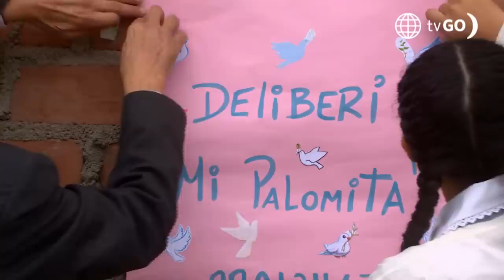Al Fondo hay Sitio 9: ¿Charito y Koky renovarán votos? (Capítulo n° 45)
¡METIÓ LA PATA! 😐
Charito encontró el anillo de compromiso de Francesca en las cosas de Koky y pensó que su esposo quería renovar votos 😳. Después de todo lo sucedido, él no pudo negarse 😨.

Juntémonos Más.